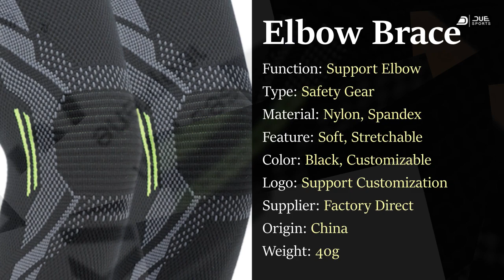Nylon Spandex Elbow Brace Stretchable Breathable & Comfortable Washable Support Color Customization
Specification

Place of Origin: Jiangsu, China
Brand Name: Due Sports
Applicable People: Universal
Type: non-skid
Function: rehabilitation
Thickness: thin
Protection class: Basic Protection
Product name: Elbow Sleeve
Color: Black, Support Customization
Feature: Adjustable Elasticity Breathable
Logo: Customized Logo Accept
MOQ: 50 pcs
Application: Daily Sport
Weight: 40g
Sports: Any Sports
Product Code: DS4012
Material: Nylon+Spandex
Selling Units: Single item
Single package size:  12X8X8 cm
Single gross weight: 0.040 kg
Package-Type: (1)Single 5-layer corrugated box(2)Size varies on the order number
Lead Time: Quantity(Pieces)
1 - 50 = 5 days
51 - 499 = 7 days
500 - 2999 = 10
2999+ = To be negotiated

More of our products here

Got Questions?